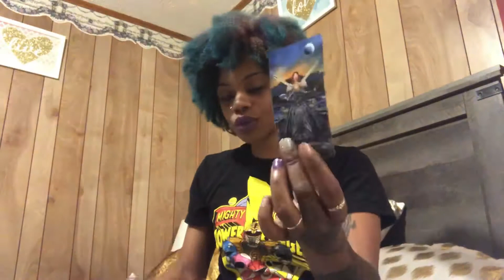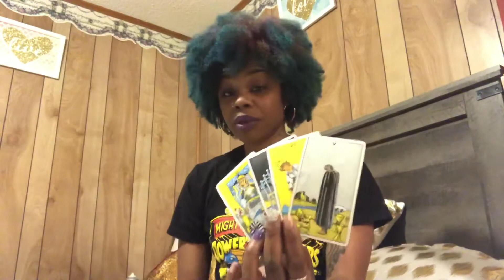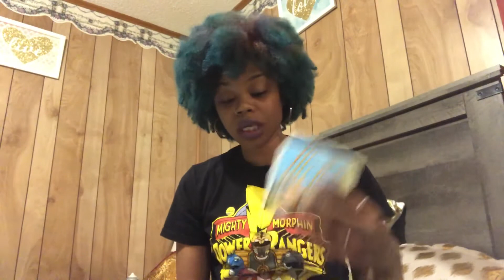Capricorn Intuitive Reading March 12-18 Love 💕 and Life “Shift your perspective”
Capricorn Weekly Intuitive Reading

ALL VIDEOS ARE GENERAL ENERGY READINGS. To schedule a personal reading visit me